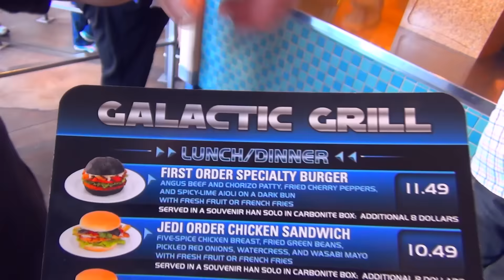This week at Disneyland in 90 seconds - Christmas at DCA - 11/14/15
All video is shot on location in HD at Disneyland and Disney's California Adventure.What's happening at Disneyland this week in 90 seconds.

Music "TheMessenger" by "Silent Partner"